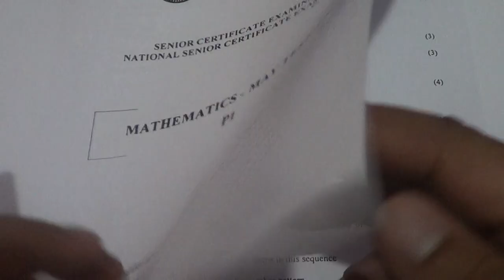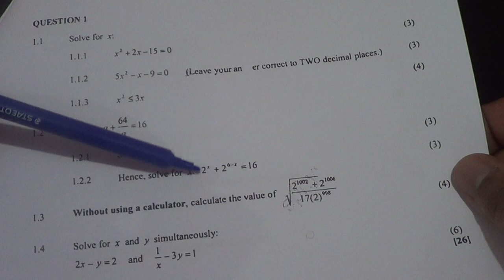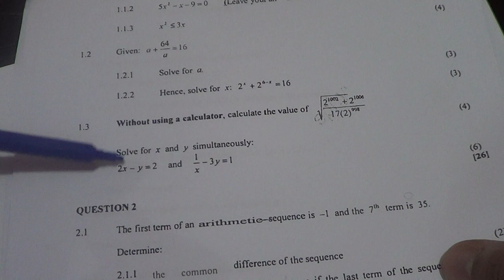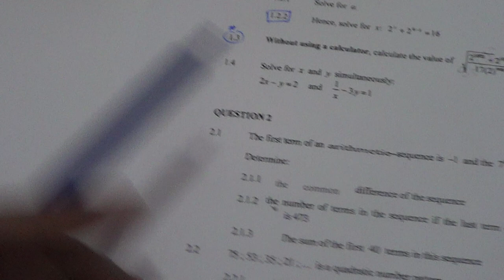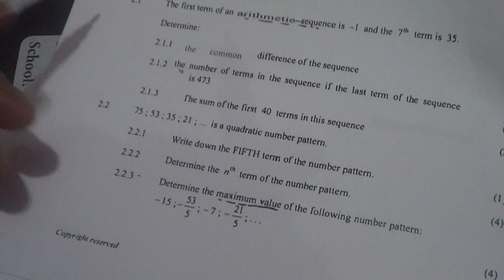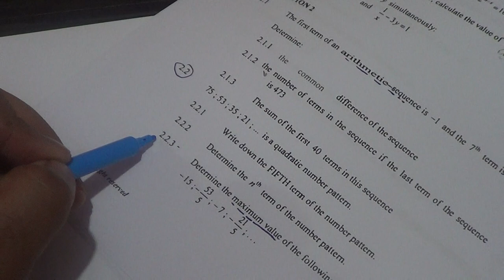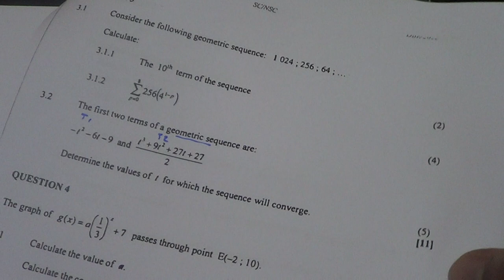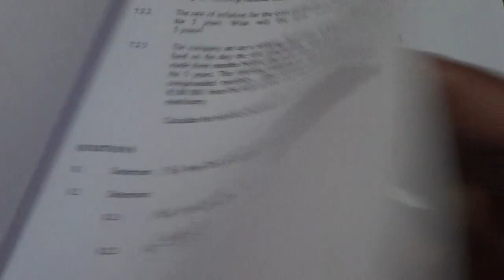Mathematics /DBE May-June 2022 Paper 1/ Grade 12 (Part1): Questions 1-3.